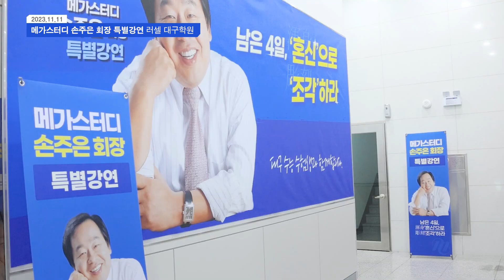메가스터디 손주은 회장 특별강연 | 러셀 대구학원